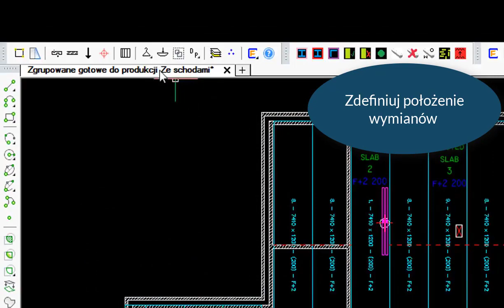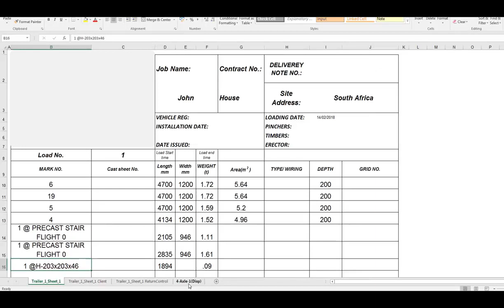5. FloorCAD PL - Grupowanie stropów i załadunek do transportu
Projektowanie stropu i załadunek asortymentu do transportu.

?sub_confirmation=1

FloorCAD to oprogramowanie dla producentów prefabrykatów betonowych.